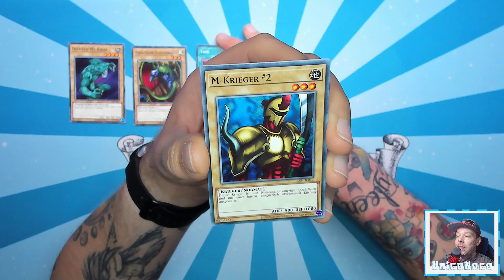#1163 Legend of Blue Eyes White Dragon (25th Quarter Century) (Yu-Gi-Oh!) - Der tägliche Booster 07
⬇⬇ VIDEOINFORMATIONEN ⬇⬇

Ein weiteres Highlight auf meinem Kanal!
Mit diesem Set begann damals mein
Einstieg ins Sammelkartenspiel von Yu-Gi-Oh!
Als der Anime im Fernsehen lief, und ich
heraus fand dass es auch die Karten im
Handel, gibt war ich sofort Feuer und Flamme.
Ich freue mich sehr über diese Neuauflage
des ersten Sets, welches bei uns in Deutschland
den Startschuss des Yu-Gi-Oh! TCG´s bildete.
Ob ich meine Wunschkarten alle ziehe?